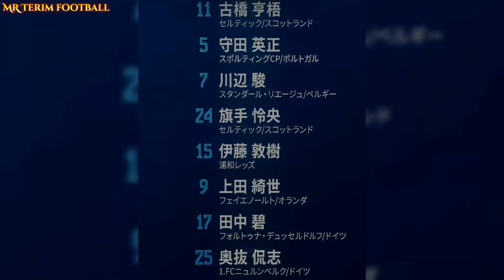BEST FOOTBALL EDITS - FAILS, GOALS & SKILLS #101 |TİKTOK COMPILATION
Hi, this video is the 101th episode of the best football fiction series.
I bring together the best football edits for you.

Note:some videos may be biased but I'm objective